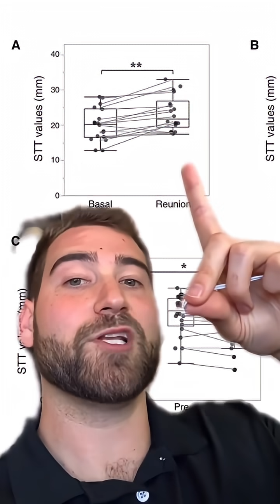Scientists don’t always study dogs, but when they do, it’s always ADORABLE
Scientists don’t always study dogs, but when they do, it’s always ADORABLE. Dog lovers, prepare yourselves!